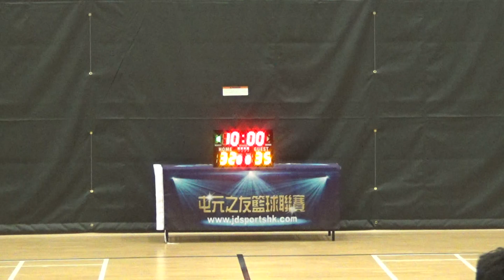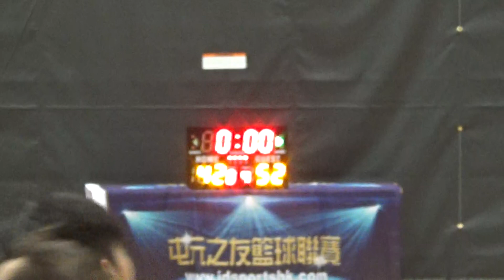20180429 TYL 12th 信義 vs 宣道 2nd half